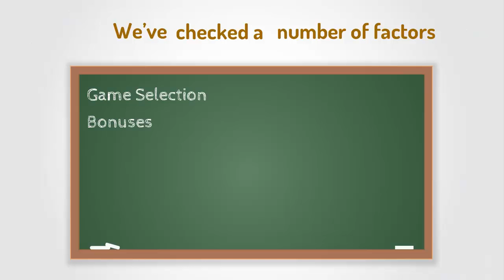Find the top rated pokies casino in New Zealand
If you want to learn how to play pokies online, then this video has some important guidelines and tips you can use. You can check that instructions involved in playing online pokies are very easy and straightforward. One of the great things about online casinos is that they give you the chance to play on any of their games without having to risk any of your own money. All these sites have fast pay-outs and live chat-support for their players which make them a very good option while playing with real money. For more information you can visit us at Pokie.nz.